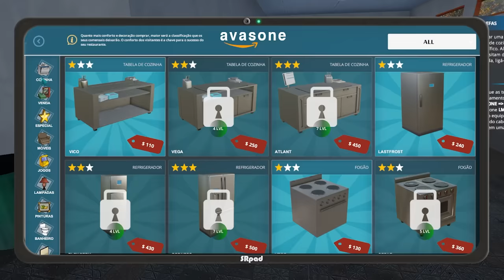ABRI UM RESTAURANTE DE TANTO SUCESSO QUE OS FAMOSOS TÃO VINDO COMER NELE!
O Le Jegue é um restaurante tão fino e requintado, que famosos de renome como CRISTIANO RONALDO está frequentando ele! CONFIRA E SARAIVA O LIKE!